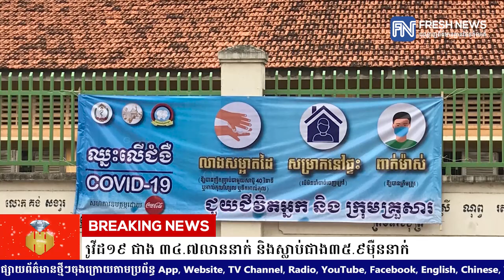បច្ចុប្បន្នភាពប្រចាំថ្ងៃ៖ គិតត្រឹមព្រឹកថ្ងៃ២១ ខែតុលានេះ តំបន់អាស៊ានមានអ្នកឆ្លងកូវីដ១៩.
បច្ចុប្បន្នភាពប្រចាំថ្ងៃ៖ គិតត្រឹមព្រឹកថ្ងៃ២១ ខែតុលានេះ តំបន់អាស៊ានមានអ្នកឆ្លងកូវីដ១៩ ជាង ៣៤.៧លាននាក់ និងស្លាប់ជាង៣៥.៩ម៉ឺននាក់
* រាយការណ៍ដោយ កញ្ញា​ ម៉ៅ ស្រីណុច្ស​ និងកញ្ញា សំ ស្រីនីត